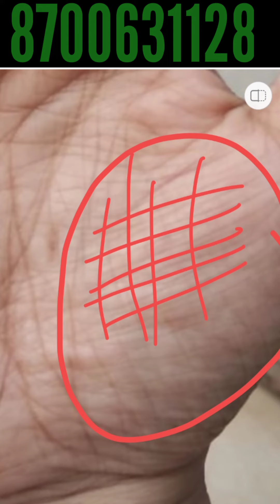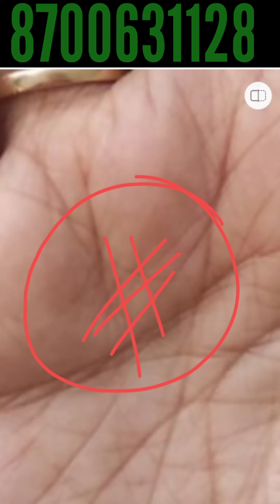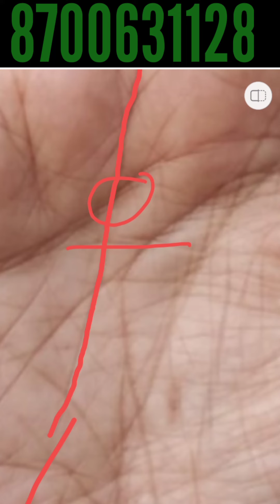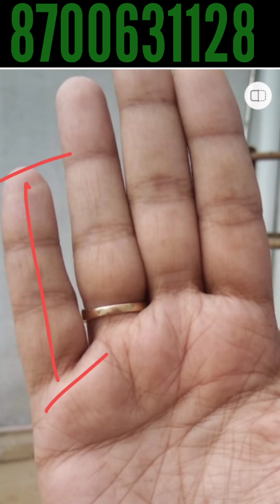दो मुँह वाली विवाह रेखा !!!! Palmistry Astrology in Hindi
यदि हमारी हथेली में दो मुँह वाली विवाह रेखा हो तो निश्चित ही जीवनकाल में ये परिणाम देखने को मिलते हैं